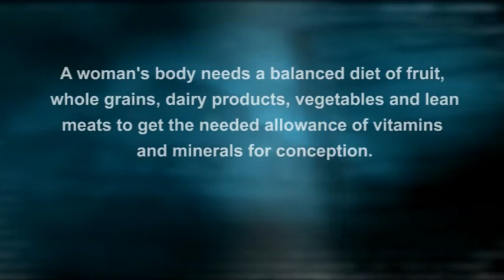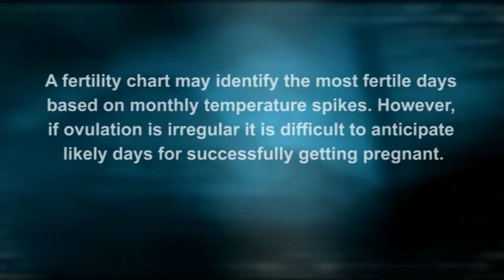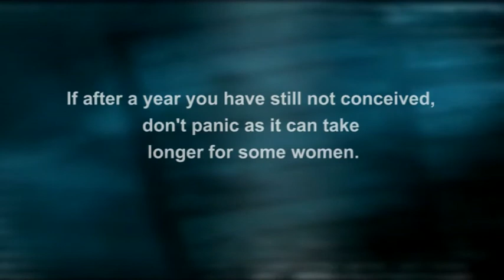HOW TO GET PREGNANT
watch?v=05Z3vclYJ2s, How to get pregnant, Pregnancy Naturally, Know more about getting pregnant, how to get Pregnent, How to prevent pregnant, pregnent

Follow our video on YouTube Facebook you like this video by login , Share this public video and vote through Twitter @ . Our videos will be live and most popular through You can use google search, YouTube Search "results?search_query=how+to+get+pregnant&oq=how+to+get+pregnant&aq=f&aqi=g4&aql=&gs_sm=e&gs_upl=10891l15593l0l15997l19l18l0l11l11l0l263l1278l0.5.2l7l0", for most discussed and recommendations videos list and top search result Visit YouTube Channel YouTube.com/MostPopular2012 , Most Popular in 2012